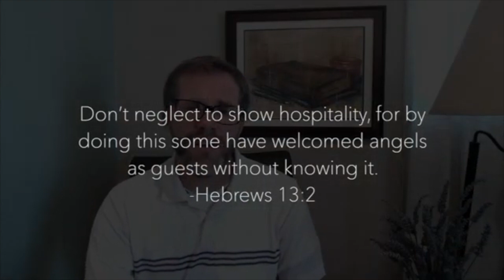On Hospitality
A devotional from Pastor Caleb from 2020 on hospitality.